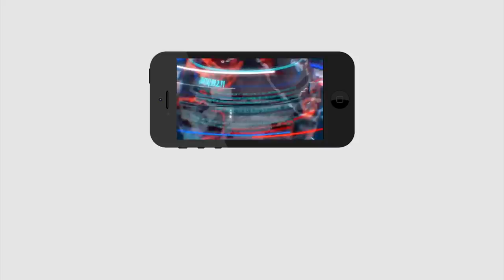MP Sujana Out from BJP | బిగ్ బ్రేకింగ్ : బీజేపీ నుంచి సుజనా ఔట్..?